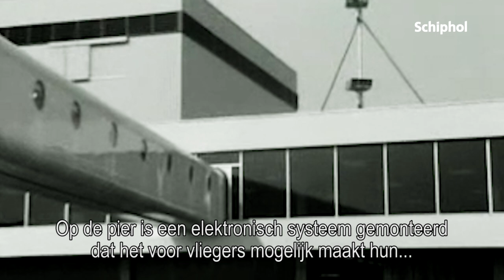Tijdreizen: marshallen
Door de jaren heen is het parkeren van vliegtuigen flink veranderd, maar de marshallers zijn nog altijd niet weg te denken van onze luchthaven.